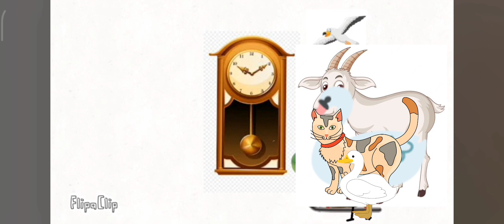Hickory Dickory Dock Animals 5